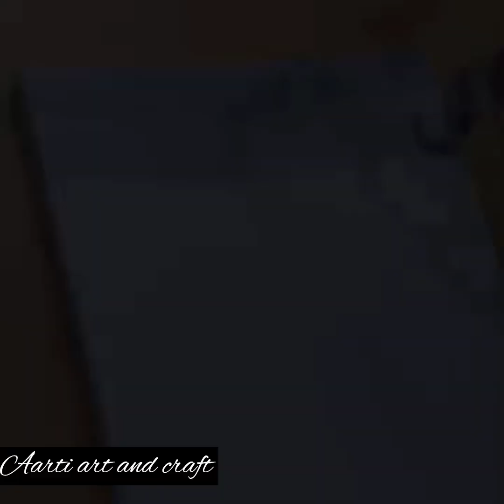Rainy Night Acrylic Painting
Simple art for beginners/ art and craft idea/ 5minutescraft/DIY/ easy pencil art/ how to @youtubecreators
3D simple art for beginners/ art and craft idea/ 5minutescraft/DIY/ easy pencil art/ how to
Pencil art for beginners,/art and craft,/art and craft ideas / how to draw easy art @5MinuteCraftsYouTube
Pencil art for beginners,/art and craft,/art and craft idea @muktaeasydrawing
Pencil art for beginners 5minutecrafts @justinbieber @JuegaGerman
art and craft with paper wall hanging,
art and craft with paper easy and beautiful,
art and craft without glue,
15 august art and craft,
123 go art and craft,
14 august art and craft,
123 art and craft,
15th august art and craft,
123 go hindi art and craft,
15 august ka art and craft,
15 august art and craft easy,
1 minute art and craft,
yasmin art and craft,
yashika art and craft,
aashi art and craft,
youtube par art and craft ki video kaise banaye,
3d art and craft with paper,
3d model art and craft,
3d star art and craft,
3 year baby art and craft,
3d art and craft ideas,
3d flower art and craft,
3d house art and craft,
2024 art and craft,
26 january ke liye art and craft,
2nd class art and craft,
2024 calendar art and craft,
2nd standard art and craft,
2d art and craft,
2023 art and craft,
2 class art and craft,
art and craft 4th class,
art and craft 4th standard,
art and craft 41,
art and craft 4 years old,
art and craft 46 tube master,
art and craft 47 tube master,
4 cups art and craft,
4th class art and craft,
4th standard art and craft,
4 class art and craft,
4 sisters art and craft,
4 season art and craft,
4 year old art and craft,
4th standard art and craft book,
4th class ke liye art and craft,
4th class art and craft book,
5 art and craft video,
5 minute art and craft,
5 minute art and craft with paper,
5 minute art and craft in hindi,
5 minute art and craft shorts,
5th class art and craft,
5 minute art and craft video,
5 minute art and craft food,
5 minute art and craft school hacks,
5 senses art and craft activities,
6th class art and craft,
6th standard art and craft,
6 class art and craft,
6 september art and craft,
6 years old art @youtubecreators